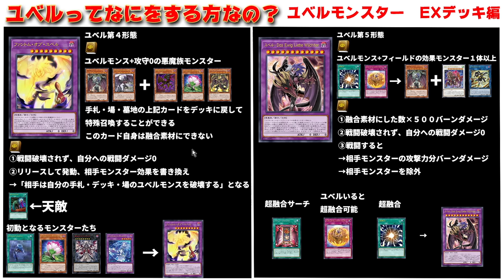【大注目テーマ】新弾で実装される『ユベル』ってどんなテーマなの？徹底解説します【遊戯王マスターデュエル】【Yu-Gi-Oh! Master Duel】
【大注目テーマ】
新弾で実装される『ユベル』って
どんなテーマなの？徹底的に解説します

新規カードの解説から、相性の良いカード
対策方法などすべて話してみました

メンバー登録はこちら

コメントに関するお願い

▼イヤホン

▼ライトバー

▼デスクペン

デュエルリンクスおすすめ動画

【好きなもの】
◆好きなバンド：WANIMA,dustbox,Hi-standard,10-FEETなど
◆好きなアニメ：サマーウォーズ,エヴァ
◆好きな番組：水曜どうでしょう,仮面ライダークウガ
◆好きな漫画：宇宙兄弟,弱虫ペダル,福本伸行作品
◆好きな映画：MI,,ボーンシリーズ,アイアンマン
◆好きなゲーム：ワンピースグランドバトル,遊戯王DL,遊戯王MD